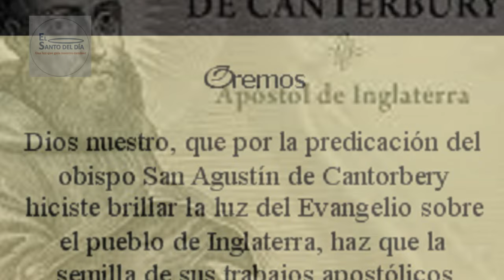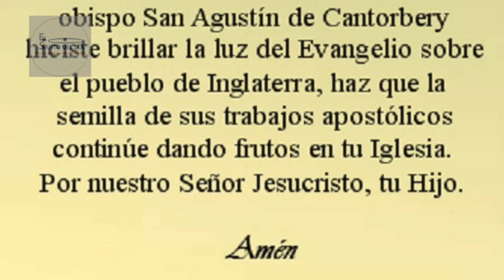MAYO 27 / SAN AGUSTIN DE CANTERBURY /EL SANTO DEL DIA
Hoy 27 de Mayo la Iglesia conmemora a San Agustín de Canterbury  fue un monje de la Orden de San Benito, el primer Arzobispo de Canterbury en Inglaterra, uno de los padres de la Iglesia latina y de los más grandes evangelizadores europeos junto a San Patricio de Irlanda y San Bonifacio en Alemania.

El inicio de su vida apostólica y misionera fue en el 597, cuando salió de Roma por orden del Papa San Gregorio Magno para evangelizar Gran Bretaña acompañado de 39 monjes.

Desde la época apostólica Gran Bretaña había sido evangelizada, no obstante, esta patria recayó en el paganismo tras la invasión sajona en el siglo V y VI.

A pesar de esta situación, el rey Etelberto de Kent (sudeste de la Inglaterra medieval) –quien posteriormente se convertiría al catolicismo y llegaría a ser santo- permitió la llegada y la evangelización de los misioneros benedictinos, pese a ser pagano. El hecho de que su esposa fuese una princesa cristiana influyó sin lugar a dudas.

Antes de que los misioneros llegaran al pueblo de Thanet, en Kent, y fueran inmediatamente recibidos por Etelberto, el Papa San Gregorio Magno ya había nombrado abad y designado como Obispo a Agustín.

Tras el encuentro, el rey les concedió permiso para predicar en todo el pueblo y les entregó la iglesia de San Martín para que pudiesen celebrar la Misa y otras liturgias. Desde ese momento las conversiones empezaron a multiplicarse, y pronto el rey y su corte fueron bautizados en Pentecostés del año 597.

La evidente sinceridad de los misioneros, su sencillez de intención, su fortaleza a toda prueba, y, sobre todo, el carácter desinteresado del mismo Agustín acompañado de su doctrina, causaron una profunda impresión en la mente del rey.

Agustín envió a dos de sus mejores monjes a Roma a contarle al Sumo Pontífice lo acontecido. El Papa en respuesta lo nombró Arzobispo de Canterbury y al mismo tiempo lo amonestó paternalmente para que no se enorgulleciera por los éxitos alcanzados ni por el honor del alto cargo que se le confería.

Siguiendo las indicaciones del Papa para la repartición en territorios eclesiásticos, Agustín erigió otras sedes episcopales, la de Londres y la de Rochester, consagrando obispos a Melito y a Justo.

Después de haber trabajado por varios años con todas sus fuerzas por convertir al cristianismo el mayor número posible de ingleses, San Agustín de Canterbury murió el 26 de mayo del año 604.

Señor Dios, que por la predicación de tu obispo san Agustín de Canterbury llevaste a los pueblos de Inglaterra la luz del Evangelio, concédenos que el fruto de su trabajo apostólico perdure en tu Iglesia con perenne fecundidad. Por nuestro Señor Jesucristo, tu Hijo, que vive y reina contigo en la unidad del Espíritu Santo y es Dios por los siglos de los siglos. Amén

Tambien en este día la iglesia hace memoria de:

- San Julio de Dorostoro – Mártir Laico
- San Bruno de Wurzburgo – Obispo